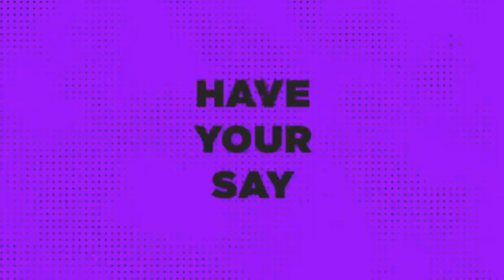Chelsea are CLOSE to Liverpool! | David Backs Chelsea!